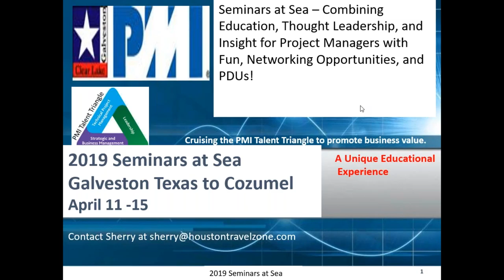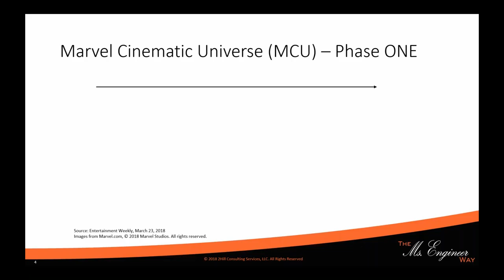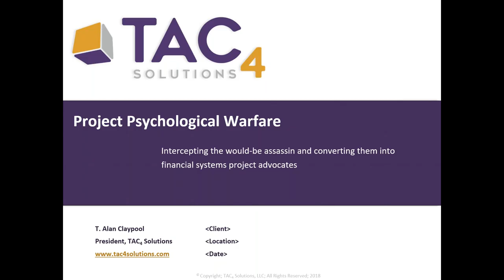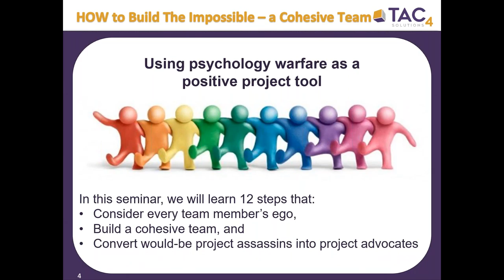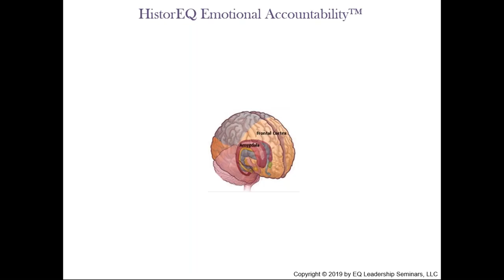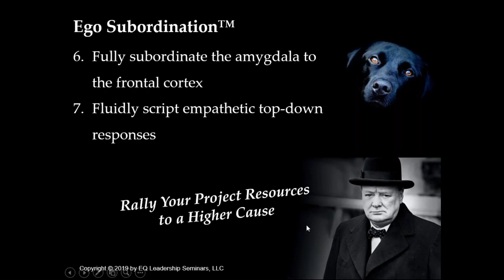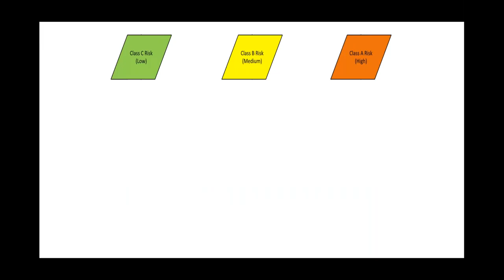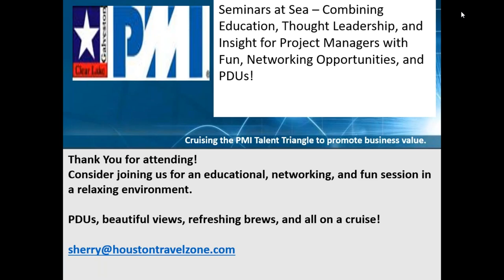PMI Clearlake Galveston Seminars at Sea Primer Presentations